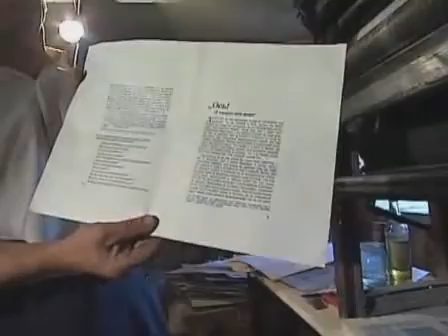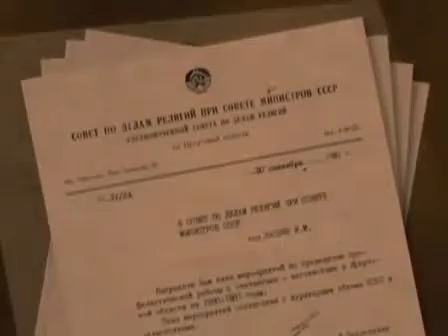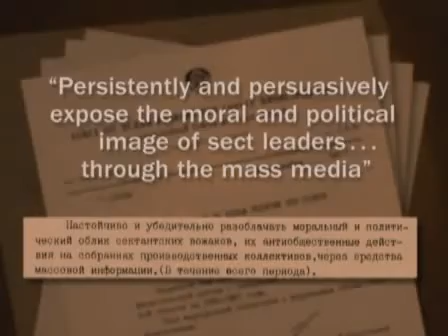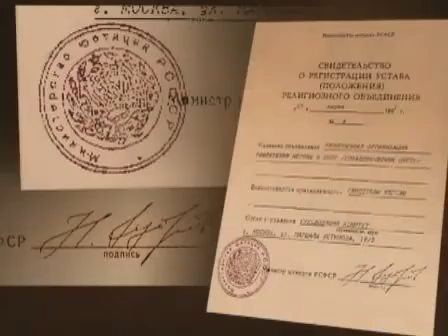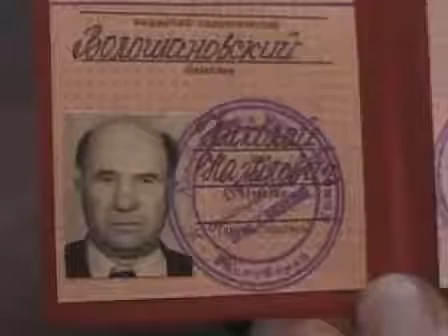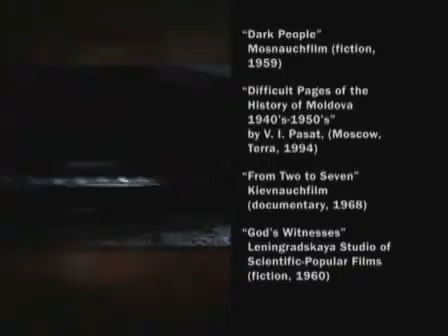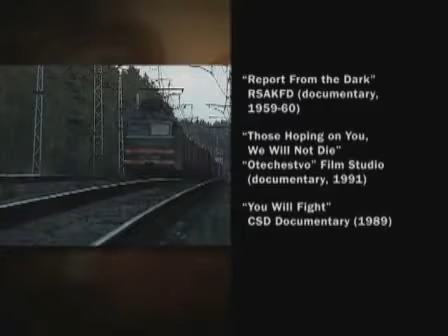Faithful Under Trials Jehovah's Witnesses In The Soviet Union part 4 (Watchtower)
If you think this can't happen in the US, think again. It's already starting.
When you look at the propaganda pushed out by the state, notice the similarities to the lies spread about Jehovah's Witnesses here in this country.